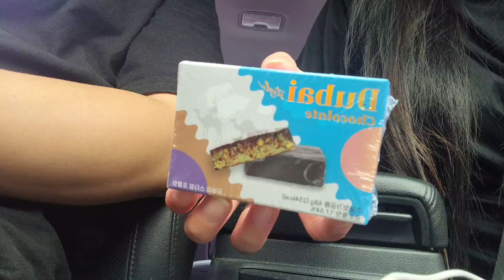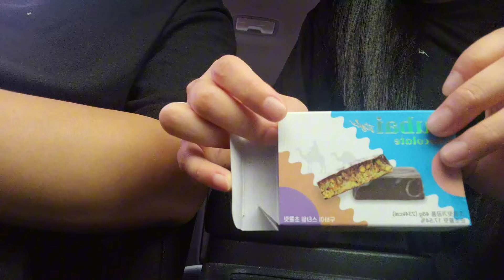CU 두바이 초콜릿 | 두바이 스타일 초콜릿 후기